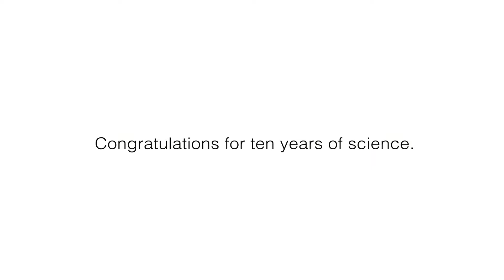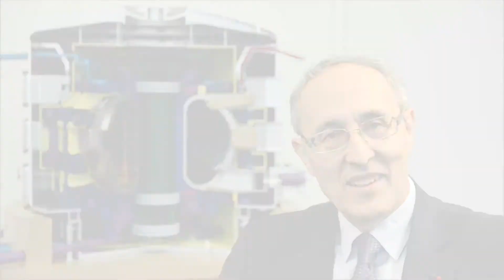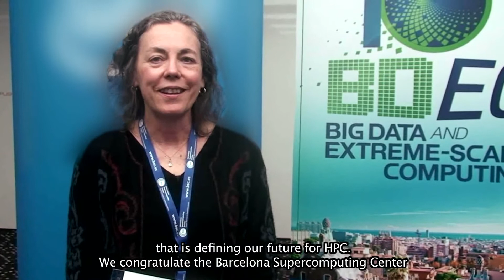BSC: Congratulations for ten years of science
Various representatives from scientific, political and industrial fields congratulated BSC for its 10th anniversary. This video includes 26 testimonials (listed in speaking order):

by Vision Communication